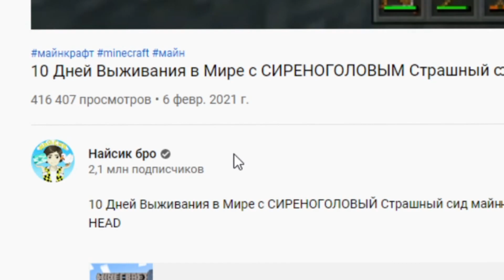Я ПРИЗВАЛ КИССИ МИССИ В СВОЕМ МИРЕ В МАЙНКРАФТ КАК ПРИЗВАТЬ KISSY MISSY POPPY PLAYTIME MINECRAFT SCP